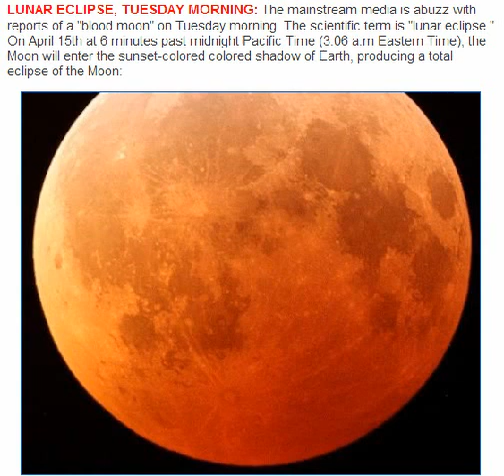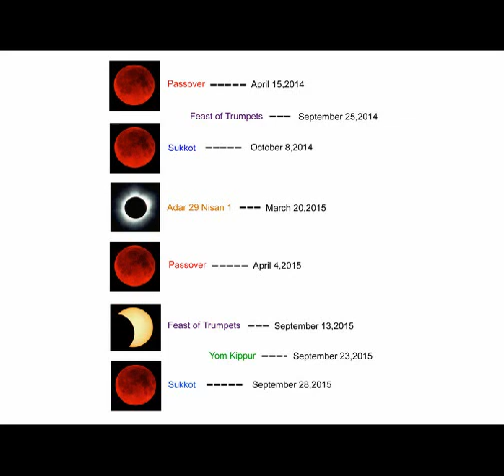the 1st Blood Moon tonight!! PASSOVER